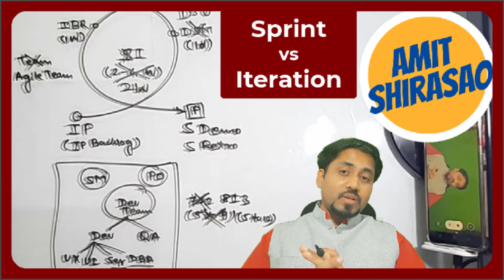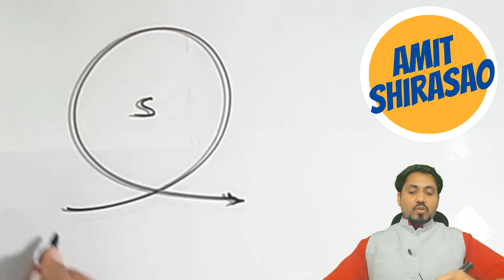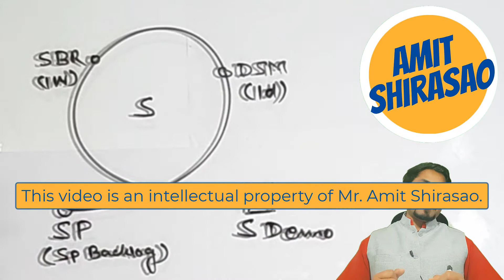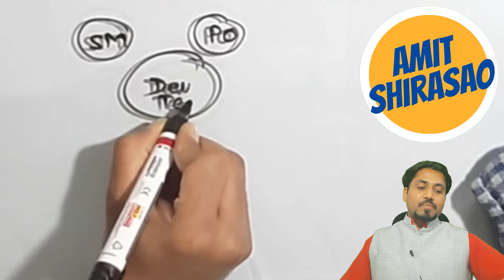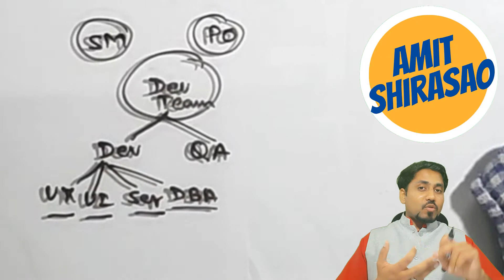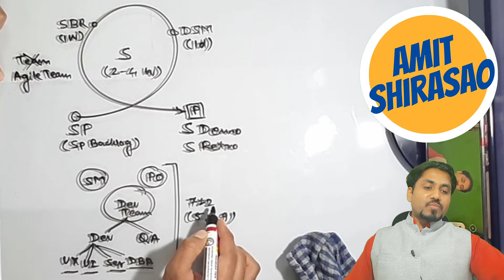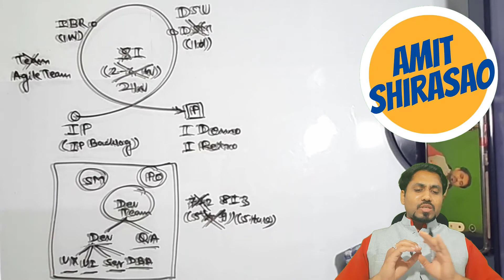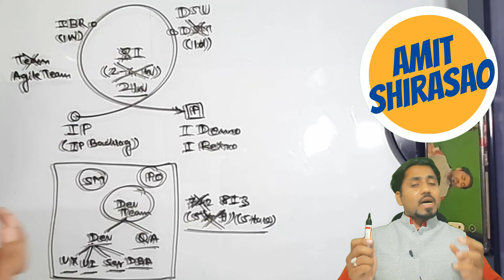03. Sprint vs Iteration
Sprint vs Iteration

Address: F-102 Sanskriti Society, Kaspate Wasti, Wakad, Pune 411057

CREDITS

This video is an intellectual property of Mr. Amit Shirasao. Views expressed on this video are his personal views.